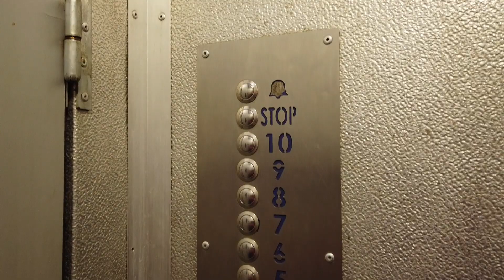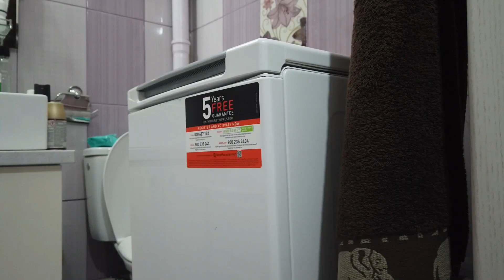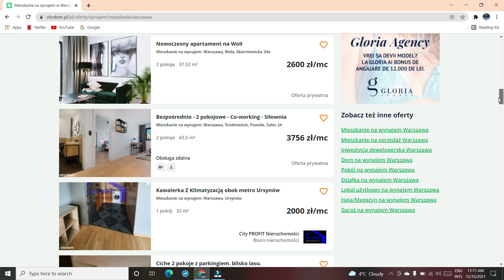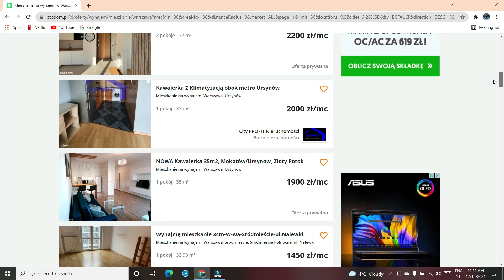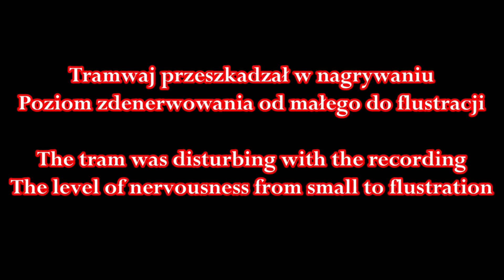Ile kosztuje nas wynajęcie mieszkania w Bukareszcie? Koszty i rachunki. Ferentari i Rahova!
Witam. Zaprasza mna film w którym pokazuje miejsce w którym mieszkaliśmy poprzednio oraz nasze bieżące mieszkanie. Opowiadam również o kosztach wynajmu i cenach rachunków które płacimy. Zapraszam na film😍

Hello. I invite for a movie in which it shows the place where we lived previously and our current apartment. I also tell you about the rental costs and the prices of the bills what we have to pay. Just watch the movie.😍

Filmora X

Janusz Stefańczak                       @januszstefanczak9155